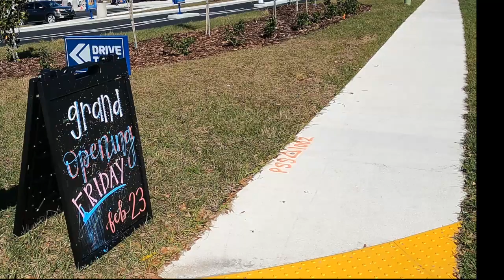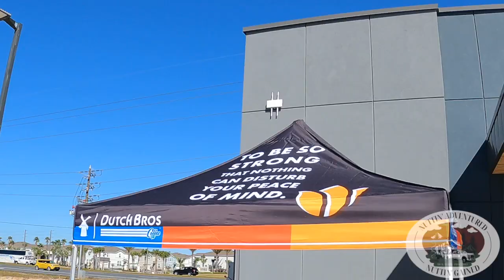DUTCH BROTHERS COMES TO FLORIDA grand opening 23Feb24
Dutch Brothers coffee opens in Davenport a few miles from WDW, and
it is so worth the drive! come get awesome coffee served by awesome staff, dont forget to join the mafia and get rewards!

We are coffee nuts, so buy us a cup of joe?  (Makes editing easier lol)
AUDIIO
Our Music Source for the channel and could be yours, is linked here.
Fellow creators click on the link and Join us at Audiio
NUTTIN GEAR!
Have you joined our Adventurer's Club?  Members get behind the scenes insight, a monthly newsletter, a private facebook group, where are we now.. and first in the know of what's coming up.  You can join our newsletter at:
Wanna see what's happening with Nuttin Adventured Nuttin Gained?  Every thing in one place, including our Amazon store for all you need to get on the road comfortably and safely in your travels!
Want to be more off grid and free to roam where you want? As a nomad traveling the country, it's a must to stay connected, if you are living the life and working from the road, batteries and solar are the most important accessory you can have, no matter your rig!    Battle Born has made it possible for us to not only road/home school but work fulltime while traveling, too!    They're offering our viewers a discount for their own power needs:
More about Battle Born and what these batteries can do for you - can be found here:
Do you own a Travel Trailer?  Need storage for your sway bars and hitch? These are the perfect solution- they even have a light version for Airstreams, too!  Here's our link to get yours
RV Life- the best app for all your RV/Roadtripping needs!   Find a safe RV route, or a spot to camp, or gas, propane..  Whatever you need.   RV Life Pro has been a must go to for us in our travels these last 2 years.

Are you starting your own YouTube channel, to share your insights?  We have been using Tube Buddy for a few years now, and it's been instrumental to us in learning how to understand our analytics, as well as teaching us about SEO and keywords, etc.  Take a look and try it out..